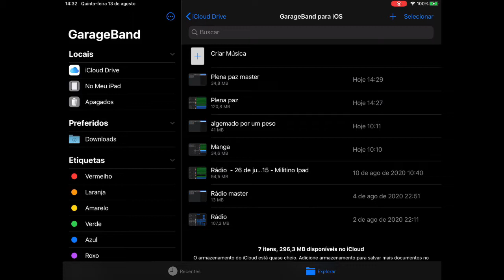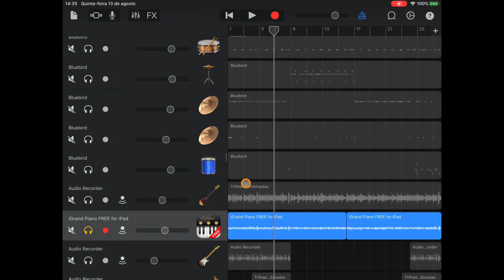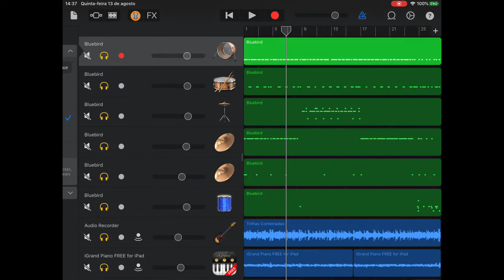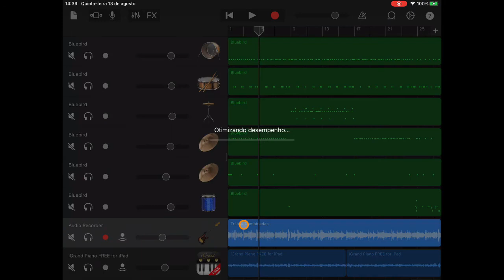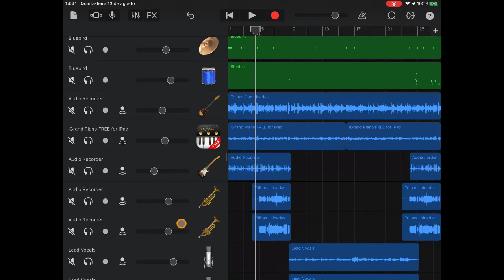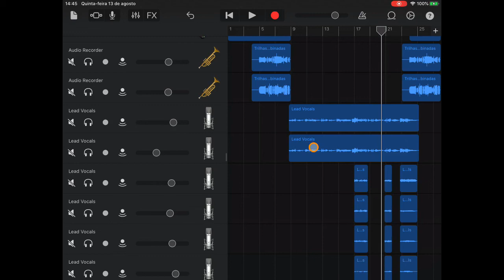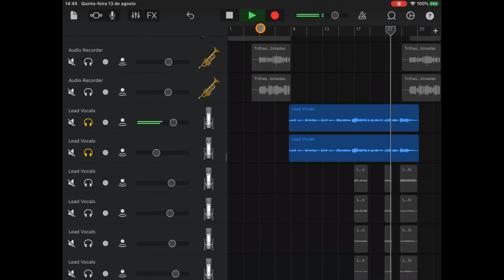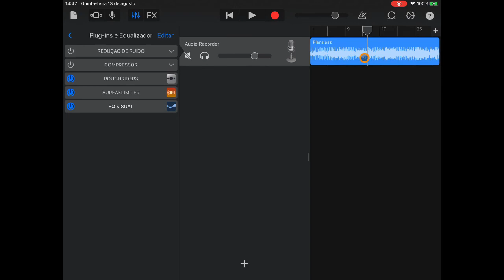Dicas importantes para usar no GARAGEBAND!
Deixe seus comentários sobre esse assunto!